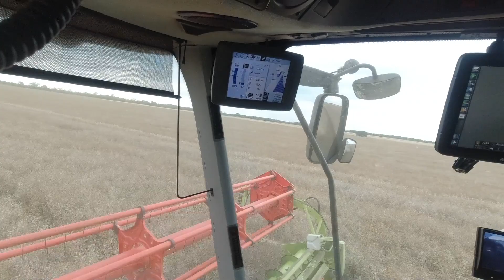Claas Lexion 770 35 FT Header, Swinefleet & OSR 2020, Claas Scorpion 740 and Fendt 724 & John Deere.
This video is about Claas 770 35Ft, 10.80 mtr Header Swinefleet & OSR 2020. This video is more of a raw , no music, just machines in action video.
It's got a Fendt 724 carting as well as a John Deere helping out.
But for the first time we've got the Claas Scorpion 740 tele handler pulling the header trailer from field to field, so you can see the 10.80 mtr header being taken on and off and moved.
Also we prove you don't even need a steering wheel if you've got GPS and RTK!!!
It's a bit different with more to come shortly.

Andy